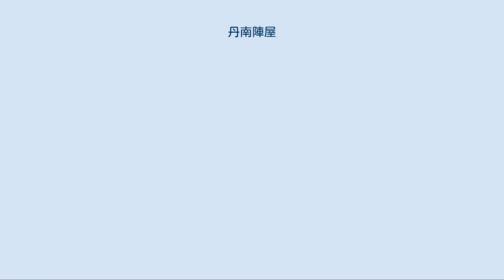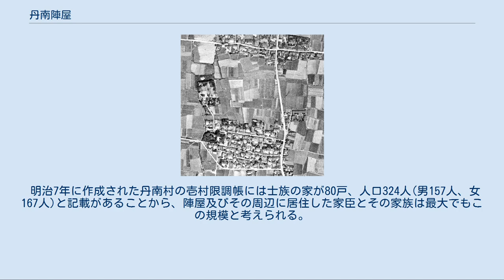丹南陣屋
丹南陣屋(たんなんじんや)は、大阪府松原市丹南3丁目(河内国丹南郡丹南村)にあった譜代大名高木氏が藩主をつとめた丹南藩の藩庁である。
江戸時代後期には「丹南役所」とも呼ばれた。
 河内国丹南郡丹南村に藩の陣屋を置いた高木氏は三河国の出身で、初代藩主高木正次は関東及び近江国に9,000石を領する旗本であったが、元和9年(1623年)大坂城番となる。
この時、1,000石の加増を受け計10,000石となるが、公収替地となり相模国海老名を離れ河内国丹南郡23ヶ村内に10,000石を領有し、大名となる。
そして、丹南村を陣屋を構えて丹南藩を立藩する。
 6代正陳の時に江戸定府となり、それ以降の藩政は全て江戸藩邸(上屋敷・中屋敷・下屋敷)で行われる。
 12代正坦の時に明治維新を迎え、明治元年には陣屋内(来迎寺の東側)に藩校「丹南学校」が設置される。
明治2年(1869)6月の版籍奉還により、正担が藩知事となり陣屋は藩の庁舎となる。
 明治4年(1871年)13代正善の時、廃藩となり藩領は丹南県となる。
そして、同年11月22日に廃県となり堺県へと編入される。
 陣屋の跡地は、大正10年(1921年)には民有地の田畑となっており、すでに痕跡は残っていなかったようである。
現在は、工場、店舗、民家となっている。
 発掘調査により丹南陣屋及び丹南学校の遺構の一部が確認されている。
 陣屋の西隣にある来迎寺(融通念佛宗)は高木氏の菩提寺であり、墓所に初代正次と11代正明の五輪塔が現存し、山門前には14代正得が昭和12年に記した「旧丹南藩主高木主水正陣屋址」の石碑が残る。
 なお、陣屋の御殿の客殿の一部が来迎寺の奥座敷として明治維新後に移築現存されていたが、取り壊されてしまい、現存しない。
 米軍撮影空中写真(丹南陣屋付近のみトリミング),USA-M157-A-6-177,1946/06/06(昭21)撮影,出典:国土画像情報(カラー空中写真) 国土交通省 丹南陣屋の正確な位置や建物の詳細を知る手がかりは極めて少なく、明治6年(1873)3月の「丹南村地籍図」が唯一のものである。
この地籍図には1筆ごとに地番が記されており、地目ごとに色分けされている。
丹南陣屋は「邸内地」と記されているが、区画内の詳細な様子は描かれていない。
また、陣屋南西の西除川右岸に丹南県操練場が存在したことがわかる。
陣屋内の建物配置については、明治13年(1880)1月の「丹南村地籍図」、敷地内に残る「陣屋」「学校敷」「学校内」の小字名、そして発掘調査成果より陣屋の西側に役所機能があり藩校「丹南学校」が併設されたと推測できる。
 上田一は地籍図と住民への聞き取りより陣屋復元案を作成しており、これによると東西最長235m強、南北190m強の約5900坪余りとなる。
また、丹南村北端を東西にのびる道の北側に陣屋正門が南向きに建ち、道を挟んだ南に御用地が存在した。
 江戸定府であったため陣屋には代官以下わずかな家臣のみが常駐したようであるが、幕末から版籍奉還の頃までに藩主以下江戸詰の家臣が引き揚げてきた。
そのため、急速に建物の増築と整備が進められたと伝わる。
陣屋東側に家臣の住居が集まり、庄屋宅北裏には下士の家屋が立ち並んだそうである。
また、来迎寺の間にも家臣長屋が存在し、更には丹南村に分宿した者もいたと伝わる。
これら建物の痕跡は明治13年の地籍図で一部を確認することができる。
 明治7年に作成された丹南村の壱村限調帳には士族の家が80戸、人口324人(男157人、女167人)と記載があることから、陣屋及びその周辺に居住した家臣とその家族は最大でもこの規模と考えられる。